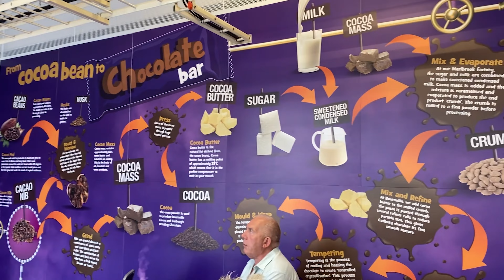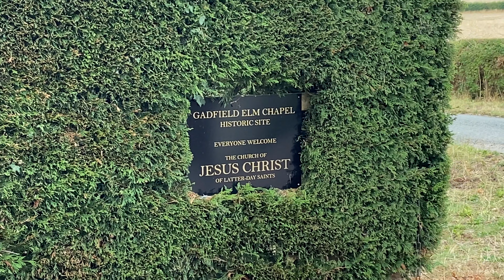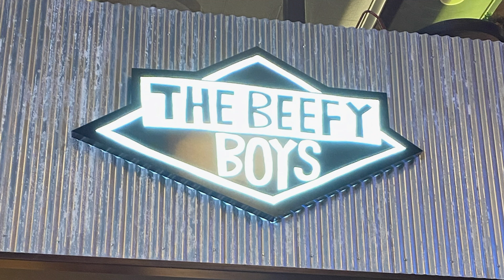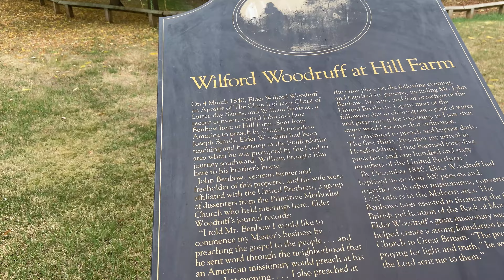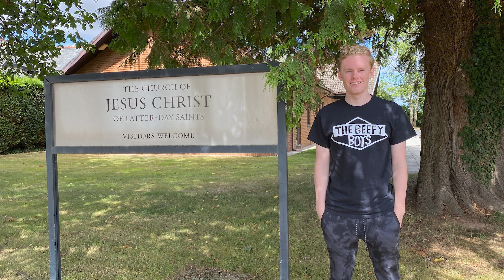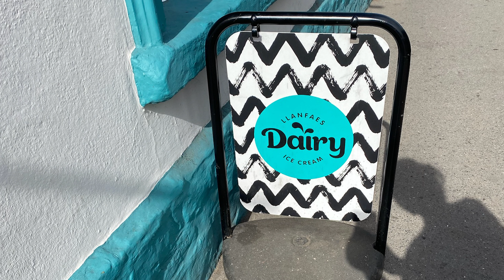Cadbury World, Gadfield Elm, Benbow Pond, Beefy Boys | England & Wales Trip Day 8-9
Day 8-9 of our trip to the UK in August 2022. This video includes visits to Cadbury World, Gadfield Elm, The Beefy Boys, Benbow's Pond, Herefordshire Beacon, and Brecon.